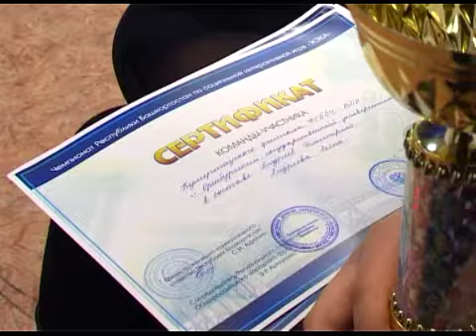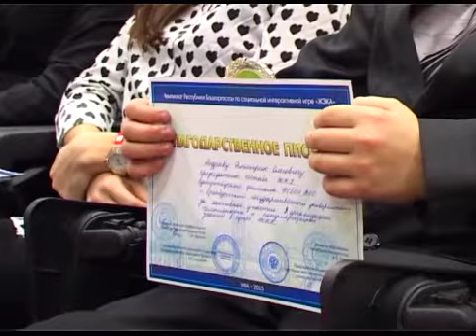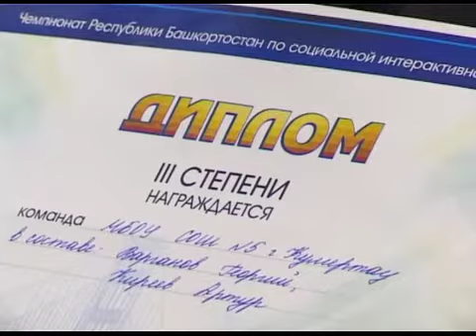АРИС Социальная игра «ЖЭКА» в КФ ОГУ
В начале апреля на базе КФ ОГУ состоялся Республиканский чемпионат интерактивной социальной игры «ЖЭКА». В нем приняли участие свыше 80 учащихся 7-11 классов общеобразовательных учреждений; студентов ссузов и вузов, а также лиц пожилого возраста из Кумертау и Куюргазинского района.